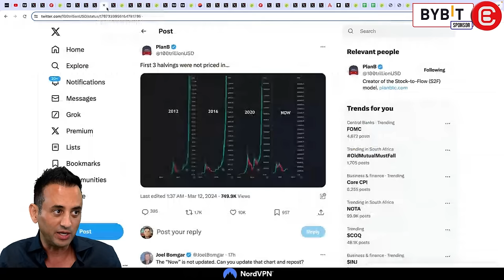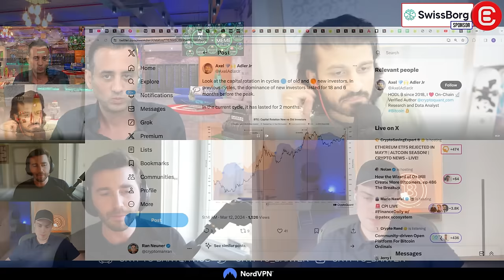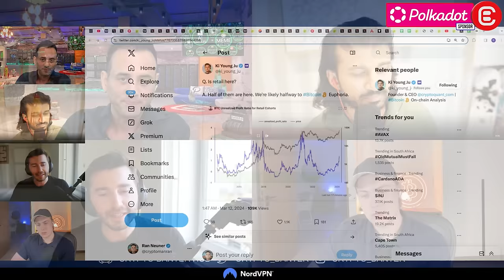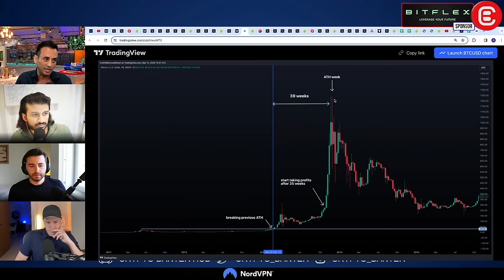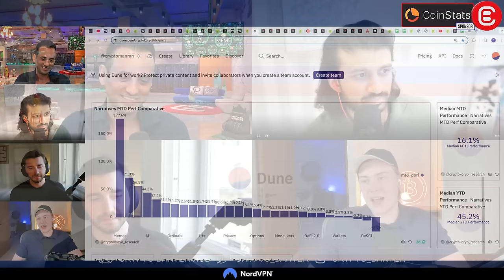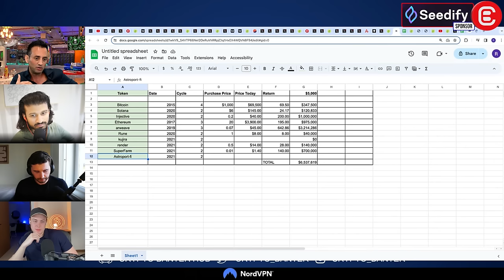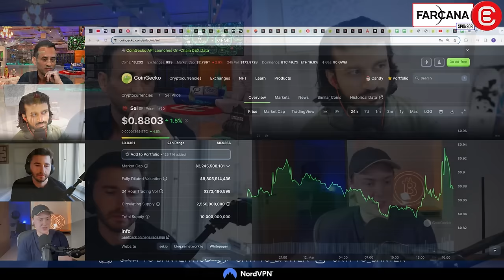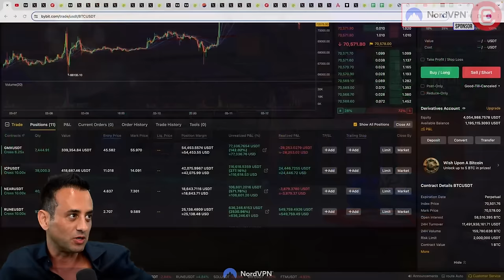If I Had $10,000 And Wanted To Make Millions In Crypto...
Join us live on today's special episode of Crypto Banter as we're joined by some of the best Altcoin investors in the crypto space! We're diving into the 4 Altcoin narratives YOU NEED to retire in this crypto bull market!

Deposit, Trade with & Earn Up to $30,000 in bonuses!! It’s just too easy

3️⃣ 𝗪𝗔𝗧𝗖𝗛 𝗧𝗛𝗘 𝗦𝗛𝗢𝗪!!!

🔥 𝗔𝗘𝗩𝗢 - 𝗡𝗢 𝗞𝗬𝗖!! 𝗧𝗥𝗔𝗗𝗘 𝗣𝗘𝗥𝗣𝗦 𝗢𝗡 𝗔𝗟𝗧𝗦 𝗕𝗘𝗙𝗢𝗥𝗘 𝗧𝗛𝗘𝗬 𝗟𝗔𝗨𝗡𝗖𝗛 𝗢𝗡 𝗔𝗘𝗩𝗢!!

🍏 FOR YOUR CHANCE TO WIN 1 OF 7 APPLE VISION PRO's
BE ONE OF THE FIRST TO EXPERIENCE THE FUTURE OF AR IN REAL LIFE

🫧  𝗕𝗔𝗡𝗧𝗘𝗥 𝗕𝗨𝗕𝗕𝗟𝗘𝗦 - 𝗪𝗜𝗡 𝗔 𝗕𝗜𝗧𝗖𝗢𝗜𝗡 𝗪𝗜𝗧𝗛 𝗕𝗔𝗡𝗧𝗘𝗥 𝗕𝗨𝗕𝗕𝗟𝗘𝗦!! 𝗣𝗥𝗘𝗗𝗜𝗖𝗧 𝗧𝗛𝗘 𝗣𝗥𝗜𝗖𝗘 𝗡𝗢𝗪!

🚀 𝗝𝗢𝗜𝗡 𝗙𝗥𝗢𝗡𝗧-𝗥𝗨𝗡𝗡𝗘𝗥𝗦 - 💰GET EXCLUSIVE ACCESS RIGHT NOW TO 100X PRE-SALES AND IDOs AND  MARKET PREDICTIONS BEFORE ANYONE ELSE!! My OFFICIAL private group is where you’ll get access to all my private info and early-stage IDOs and allocations! But… Will you be fast enough to sign up? LIMITED SPOTS LEFT!!!

⏱𝗧𝗶𝗺𝗲𝘀𝘁𝗮𝗺𝗽𝘀:
00:00 Is this Crypto Bull Market a Left Translated Cycle?
04:01 How Long Will The Bull Market Last?
04:45 Buying Crypto Now? Bitcoin Price & Bitcoin Spot ETFs
10:06 QQQ vs Bitcoin - Irresponsibly Long on Bitcoin
11:49 Bitcoin Halving & ETFs - 2 Pumps in the Crypto Market?
17:05 History of Bear Market Recovery Rates - What's Next?
20:25 Off-Loading - When Will Bitcoin ETFs Selling Bitcoin?
23:00 Bitcoin Market Cycles - Next BTC Price Targets
25:43 When Altseason? How to Recognize an Altcoin Season
29:50 Season Market - Meme Coins, AI & DePIN Narratives
31:50 Froth Level of the Crypto Market - DogWifHat WIF
37:45 Meme Coins a Casino - How Long to Keep Meme Coins
39:10 Are AI Altcoins Meme Coins? DePIN vs AI Tokens
41:00 Where to Allocate $10,000 Now? Bets on Layer 1s
49:10 Trading Fees on Ethereum vs Solana & ETH ETF Approval

🔎𝗥𝗲𝗹𝗮𝘁𝗲𝗱 𝗦𝗲𝗮𝗿𝗰𝗵𝗲𝘀: Bitcoin - Crypto News - Daily Crypto Market Update - Altcoins - Crypto